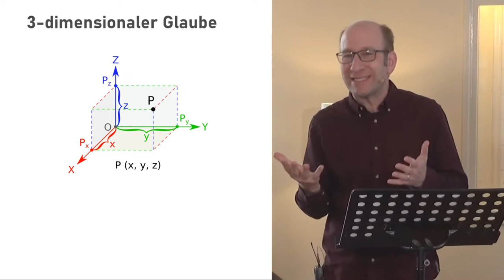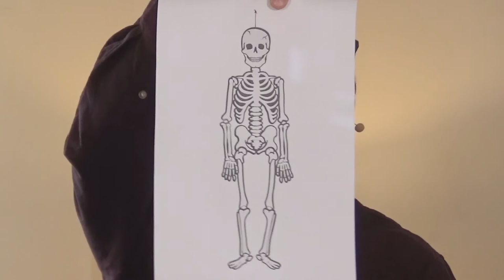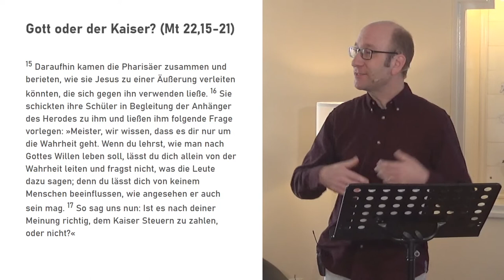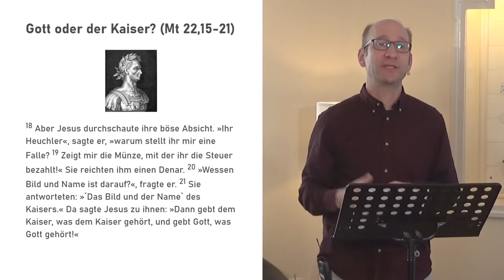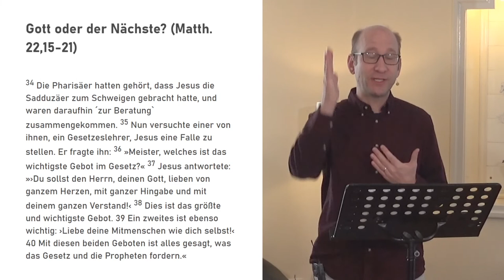Casinogemeinde LIVE | Predigt vom 19.04.2020